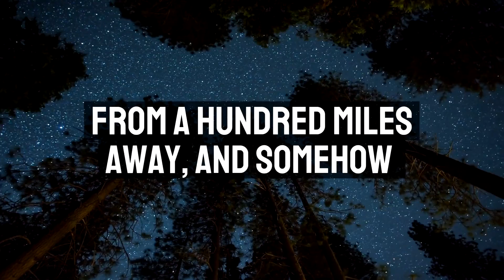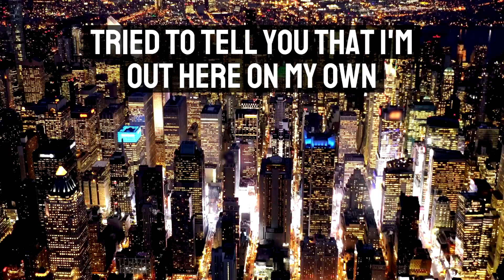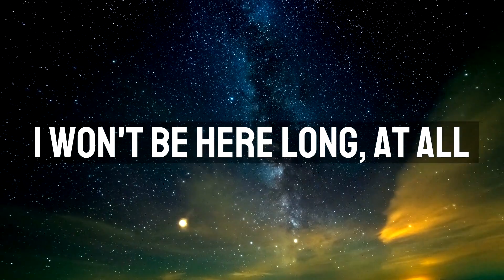Oliver Tree - "Alien Boy" | Fan Music Video & Lyric Video | Made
Oliver Tree - "Alien Boy"  | Fan Music Video & Lyric Video

Whurligig - Video Scene, is a music video creator community, we are passionate about art, music and video and a small group of us are exploring what a new form of folk art might be, visual music and "casual" conversational video as a new form of personal expression.
Pulp - "Like A Friend"   Fan  Lyric Video Made by Nick Monteros @Whurligig

Oliver Tree - "Alien Boy" Lyrics
I fell down to Earth from a hundred miles away
And somehow I still make it work
But it's overrated and somehow played out
Three doors down so you can't ignore it
I'll hunt you down like a tyrannosaurus
My teeth are sharp like the great white shark
Let me taste that flesh, it's my favorite part
Got a eagle beak, with the ostrich feet
Seven spider eyes for every day of the week
Means I'm still up working while your bitch-ass sleeps
I'm an alien among the human beings
Ten doors down but you still can't see me
I talk a lot of shit so you won't believe me
I really wouldn't say anything else
I shouldn't be standing here all by myself
'Cause I'm out there
Tried to tell you that I'm out here on my own
I told you I was out there
Ah, I won't be here long at all